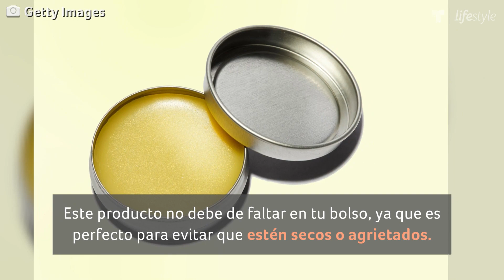Chiquis Rivera: Truco para tener labios muy sexies | Familia | Telemundo Lifestyle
Video oficial de Telemundo Lifestyle.  Chiquis Rivera reveló uno de sus trucos infalibles para conseguir unos labios más sensuales y evitar que se vean secos o agrietados.